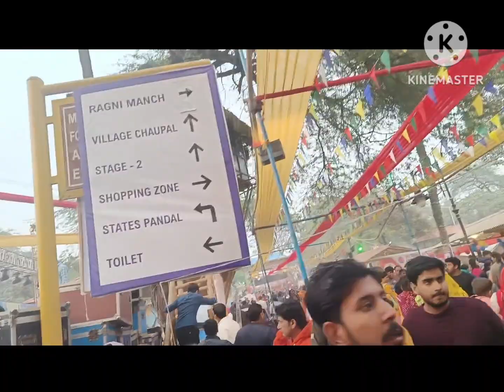New Delhi mala#viral crpf youtube #